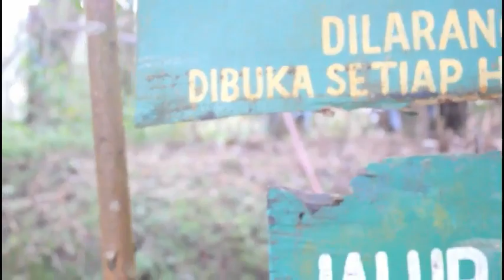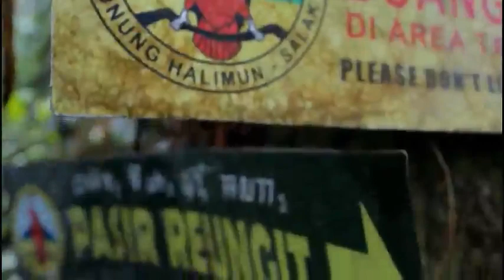ADA SUARA BOCIL DI SAMPING NGAJAK BECANDA TAPI GAK ADA WUJUD NYA ? YANG PENAKUT PLIS JANGAN DILIAT